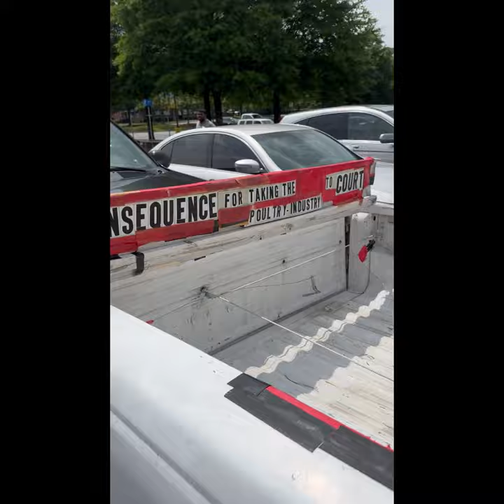Energy Chickens Lawsuit Devil Ford Ranger!!!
Walmart parking lot today 5/21/23. So he sued chickens got hit with an energy beam and the devils is after him BUT he does have a Ford ranger!!!